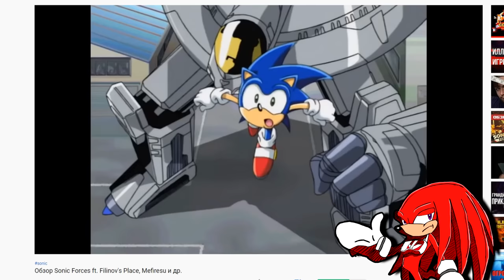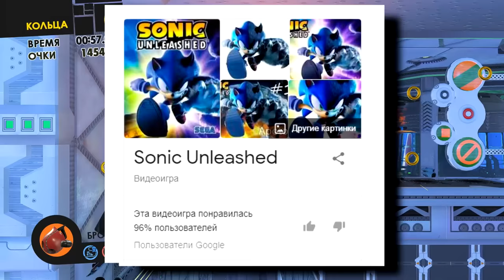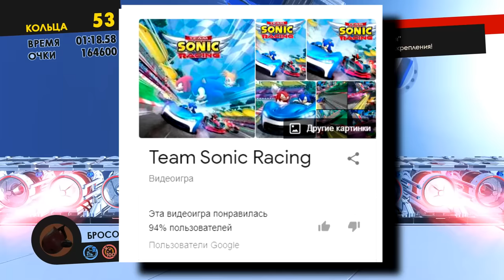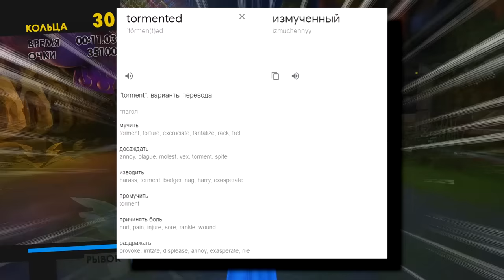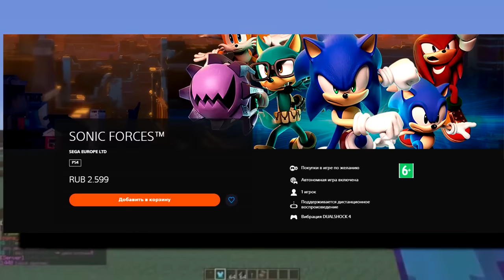(НЕДО)Обзор игры Sonic Forces в 2021 году | Все ли так плохо, как ноют блогеры?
► Всем привет, че как оно? Я вот тут сделал видео про Sonic Forces, так сказать рано или поздно, но надо. Скажу сразу тут я буду защищать игру, и высказываться в сторону тех, кто её унижал.

Таймкоды:
0:00 - Начало и моё мнение
2:21 - Я КЛИТОРОМ КОМАНДУЮ
2:47 - Сюжетный сюжет
3:06 - "Могущественный" Инфинит
4:30 - Сюжетный сюжет 2: судный день
5:29 - "Слив" Соника ( а вот в иксе всё было аху...)
8:41 - Эггман захватил весь мир, ахахахаха
9:27 - Наклз - командир? (Где Наклз, там победа!)
13:31 - Сильвестор Психокинэзе
15:49 - ♂fisting♂ Соника
18:11 - "Слив" Тейлза
20:19 - Вывод о сюжете
22:10 - Геймплей
27:57- Цена, оо дааа
29:55 - Форсес - скорострел?
32:51 - Модерн Соник
35:31 - Просто Инфинит
36:23 - Аватар, легенда о виспах
39:45 - Классик Соник
40:37 - Сложность игры
41:38 - Боссы
45:00 - Музыка
46:05 - Double bust! (X)
47:03 - Графон
50:12 - Итог
53:44 - Прощание и титры.

►Ваша помощь и поддержка очень нужна!